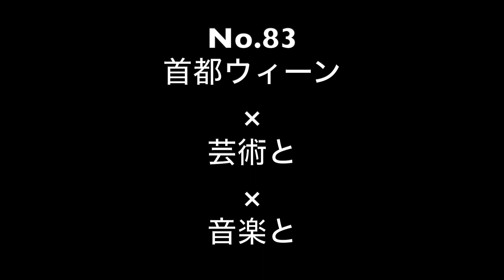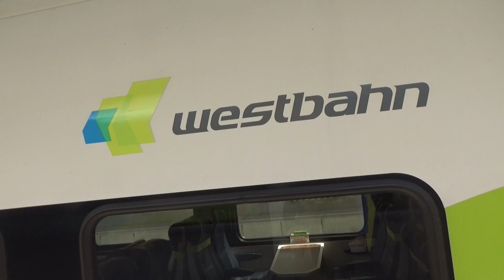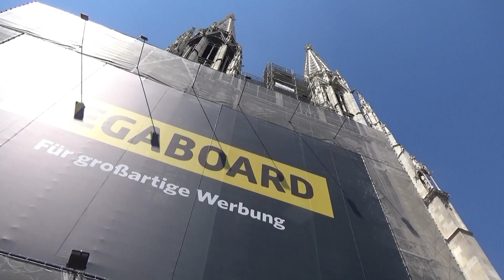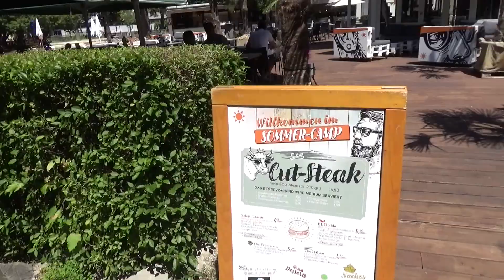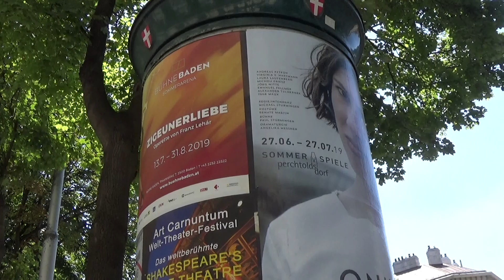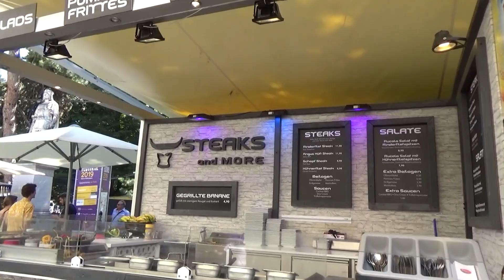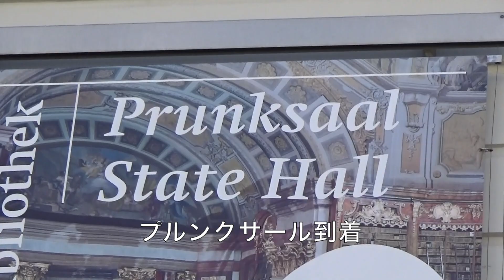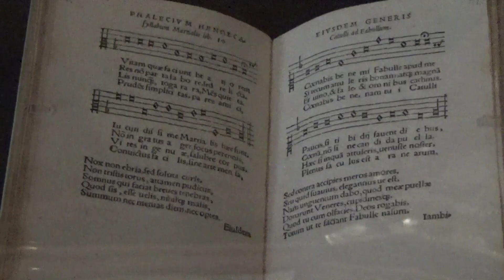【世界一周】No.83ウィーン・オーストリア Have a nice trip!!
ザルツブルクを離れ向かうは音楽の都ウィーン

オーストリアの首都のウィーン。
古くよりヨーロッパの東西と南北を結ぶ十字路として、ウィーンの森に囲まれ二千年の歴史を育んできた文化と商業の都です。

ウィーンには伝統の魂が息づいています。
豪華な建築群と愛らしい側面が融合する街、そこがウィーンの魅力と言われています。

オーストリアの首都ウィーンは長い伝統を持つハプスブルク帝国の都であり、
宮廷文化が今も華麗に息づき、音楽と芸術の都として知られる素敵な街でした。

また、国立図書館大広間（プルンクザール）
へ行きました。

オーストリア国立図書館の大広間（プルンクザール）は、世界で最も美しい図書館ホールとして知られています。ヨーロッパ最大のバロック様式の図書館です。

かつての宮廷図書館は、18世紀前半、皇帝の居城たるホーフブルク王宮の一角に独自のブロックとして建てられました。

本を読む為に来ている人は誰もいなかったかな…笑

オーストリア･ウィーンにある「ウィーン楽友協会」。
オーストリアといえばのオーケストラ鑑賞のため、有名な『黄金のホール』に行きました。
モーツァルト軍団が奏でる音楽を聴けて、少しはウィーンを味わえたのかな。